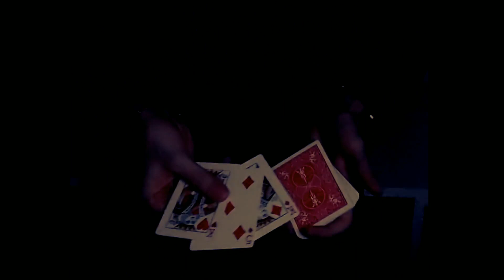Flicker Change by Gonzalo Cuscuna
Description
Flicker Change!!! It is a game specially designed to visually and instantly change a card… It’s instantaneous and fast, the card never comes out of the viewer’s view. In a flicker flashing the change is made generating great surprise to your audience.

Effect:

The viewer signs a card and places it on the deck.

The magician takes a random card and shows that he is not the chosen one, with a quick movement becomes the viewer’s card…

After the game the card can be given to the viewer as a gift!